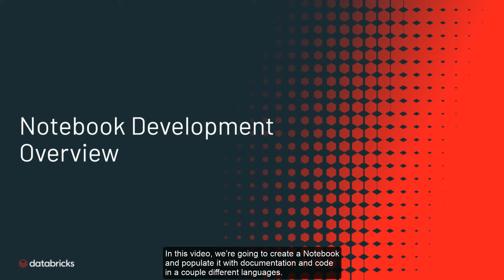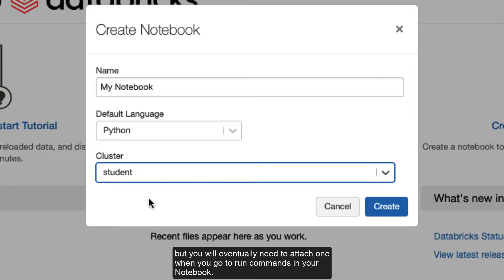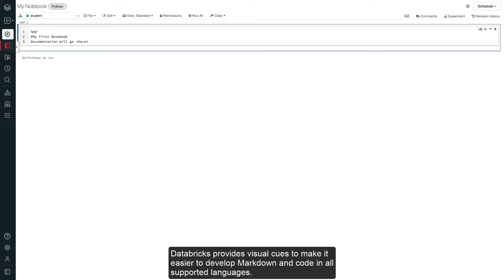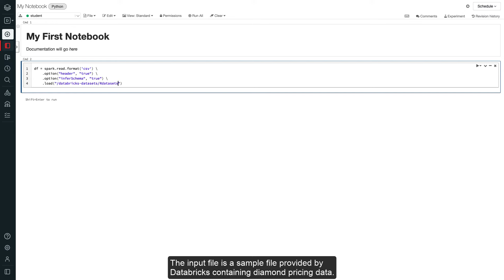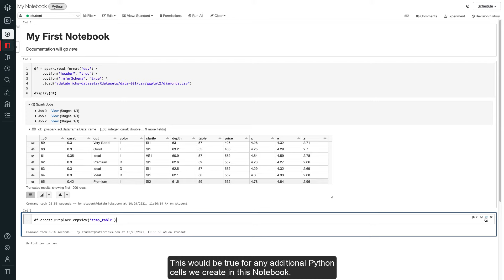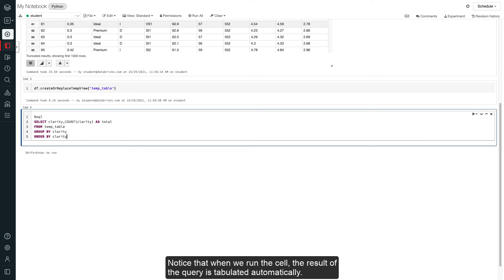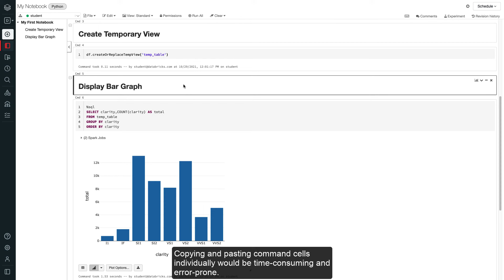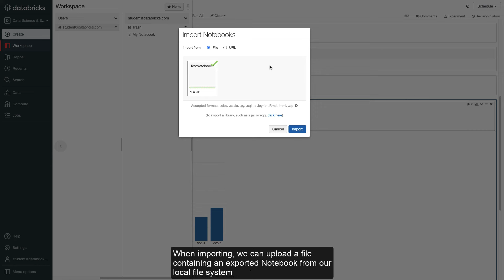Databricks | Notebook Development Overview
In this Databricks tutorial you will learn how to create, populate, and run a Databricks Notebook.